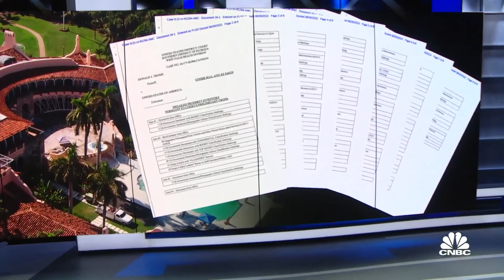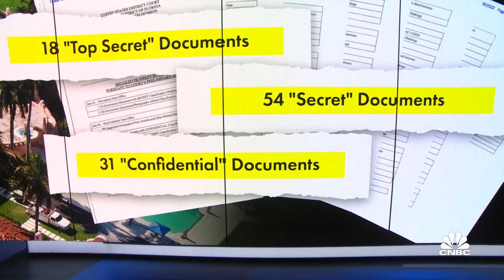Agents seized dozens of empty folders marked 'classified' in Trump's personal office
Former U.S. Attorney for the Southern District of California Carol Lam joins CNBC's Kayla Tausche and 'The News with Shepard Smith' to discuss the newly-released list of items found at Trump's Mar-A-Lago home.